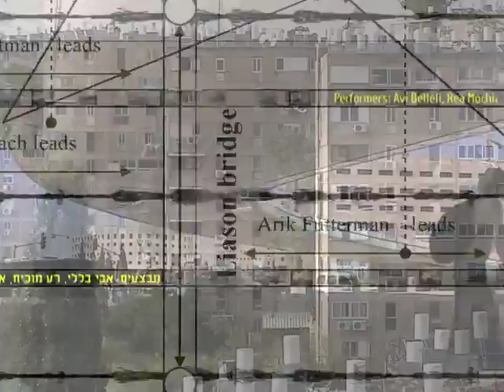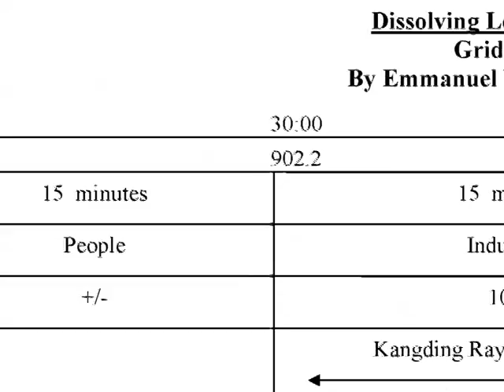Dissolving Localites | פרורים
המעבדה ומתחת להר מציגים:
פירורים
ירושלים ב-360 מעלות

פרויקט מוזיקה אלקטרונית ווידאו בגלריה יפו 23

משתתפים: אבי בללי, רע מוכיח, תומאס קונר (גרמניה), קאנגדינג ריי (צרפת), אריק פוטרמן, מורן גוטמן, עמנואל ויצטום.
אמנים מקליטים ומצלמים את ירושלים על שלל מראותיה ומצלוליה במשך שבוע. במקומות כמו: העיר העתיקה, שוק מחנה יהודה, שכונותיה וגניה תוך שזירת תושביה, תפילותיה ורחשיה.
אח"כ הם יפגשו בגלריה יפו 23 שבה הם יפרקו, יעבדו, יחתכו, ידגמו "וימקססו" את העיר, ינגנו את העיר מחדש ברמיקס דוקומנטרי ענק, טריפי ומהדהד. שעה וחצי של לפטופים, מסכי וידאו, גיטרות, סמפלרים ותופים .המופע יתחלק לחמישה נושאים מהסביבה הירושלמית - טבע, אנשים, תעשייה, דת, ומיקס של הכל ביחד.
בתוך כל זה, אתם תשבו באמצע החלל, על כריות, ומסביבכם, ירושלים תגעש.
שתי הופעות בלבד:
2 ביוני 2011 בשעה 20:00
3 ביוני בשעה 14:00
איפה: גלריה יפו 23, ירושלים לפני סיבוב הופעות בצרפת.

בשיתוף ובתמיכת: "עונת תרבות ירושלים", קרן ירושלים, מכון גתה ירושלים, שגרירות צרפת, פסטיבל
Futur en Seine , Cap Digital, Ile de France Regional Council

The Lab and Under the Mountain present:
Dissolving Localities
Jerusalem in 360 degrees
An electronic music and video project at the Yaffo 23 Gallery
Performers: Thomas Koener (GER), Kangding ray (FRA), Avi Belleli (ISR), Rea Mochiach (ISR), Arik Futterman (ISR), Moran Guttman (ISR), Emmanuel Witzthum (ISR)

7 audio and video artists film and record Jerusalem for a week capturing The Old City, The markets, different neighborhoods and parks, interweaving it's inhabitants, prayers, sounds and sights.
They will then meet at Yaffo 23 gallery to deconstruct, adapt, splice, sample and remix the city "recreating" it and "performing" Jerusalem.
The performance will be divided into 5 themes from the Jerusalem environment -- Nature, People, Industry, Religion and a mix of all themes together.
At every theme the artists will improvise on the given theme.
You the audience will be at the center of the space, on cushions while around you Jerusalem will be recreated.
Two performances only
2.6.2011 at 20:00
3.6.2011 at 14:00
Where: The Yaffo Gallery 23, Jerusalem before going on tour in France.
With the support and collaboration of: "The Jerusalem Season of Culture", The Jerusalem Foundation, The Goethe Institute, The French Embassy, Futur en Seine, Cap Digital, Ile de France Regional Council